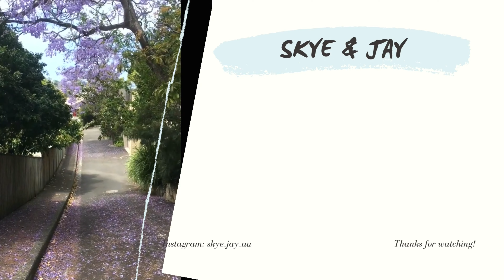雪梨吃喝玩樂 #4｜下集 Lake Illawarra 撿鳥蛤、野餐 ｜Skye & Jay 澳洲生活日常｜Life in Sydney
大家好～我們是 Skye & Jay 目前住在雪梨 👫

澳洲地大，非常適合從事戶外活動
今天下集的部份帶大家到Lake Illawarra 撿鳥蛤
抓螃蟹或撿鳥蛤都要申請釣魚證
現在一個人限定只能撿20顆哦
前年去撿的時候一個人還可以撿50顆呢
規定會隨時更新 打算前往的人要先做功課
不要觸法了

如果有任何意見或是疑問可以在下面留言給我們 👋

配樂使用來自YouTube 音效庫
1. Sunny Looks Good on You - Midnight North
2. Green Green Garden - Chris Haugen